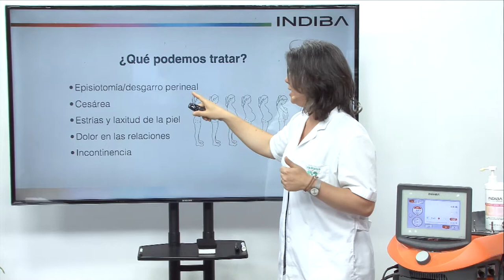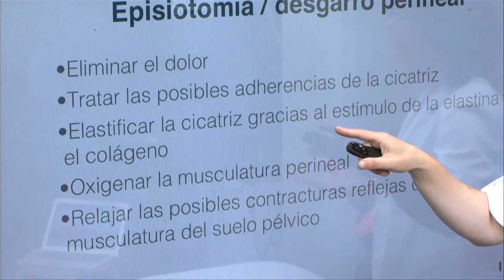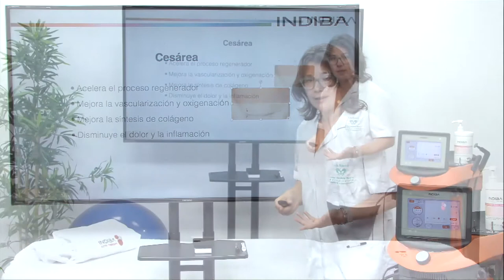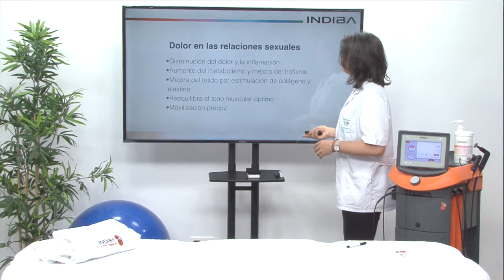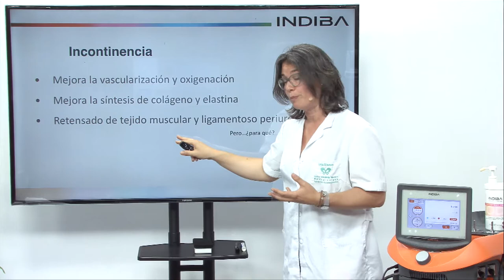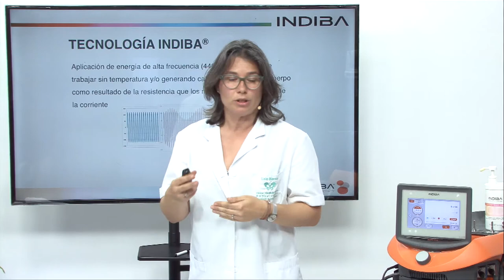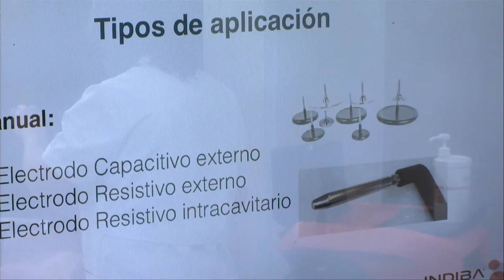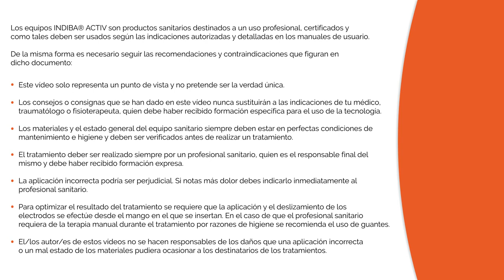INDIBA ACTIV en el posparto Cesáreas, episiotomías, diástasis, estrías